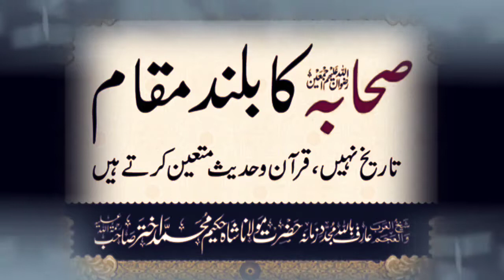Shan-e-Sahabah by Hakim Muhammed Akhtar Saheb R.A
دوستوں کے ساتھ شیئر کیجئے اورچینل کو بھی سبسکرائب کیجئے- شکریہ
ویڈیو اچھی لگے تو کمنٹ کر کے حوصلہ افزئی ضرور کیجئے- جزاک اللہ